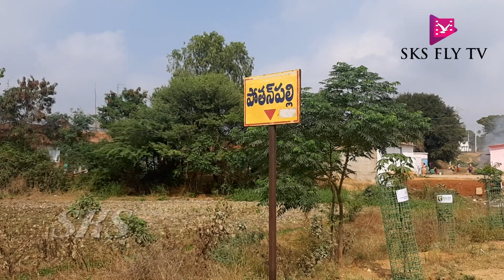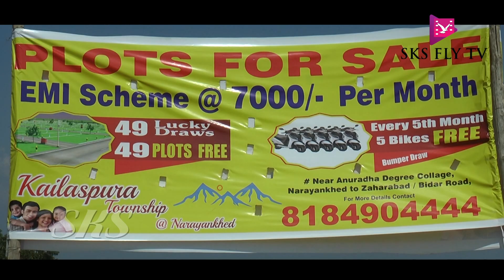నారాయణఖేడ్ : ర్యాకల్ పోతన్ పల్లి లో రెండోవిడత పల్లె ప్రగతి || SKS FLY TV